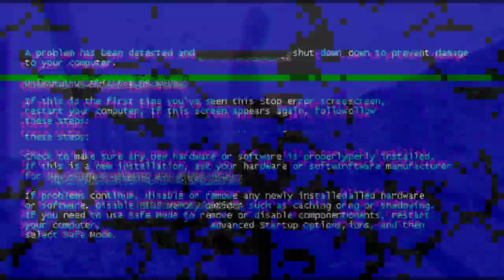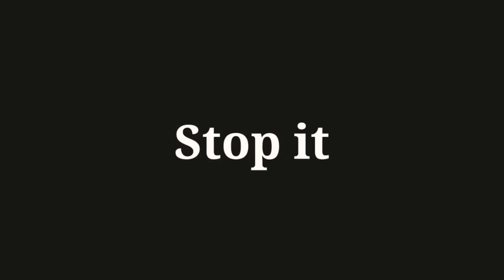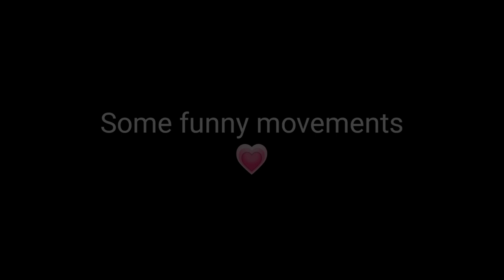Holi Vlog 2022 // Vlog9 // Karan Gadekar // Happy Holi //